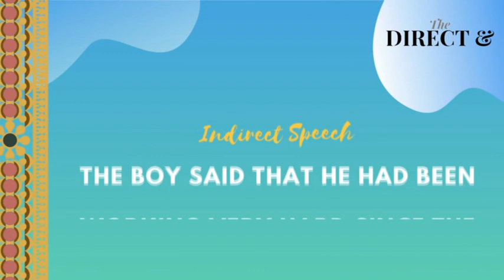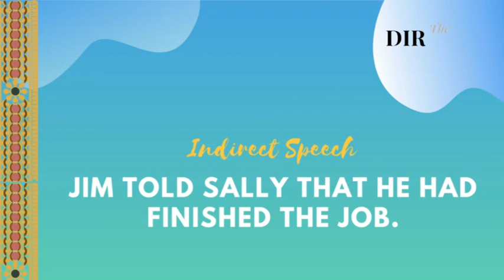Grammar Direct Indirect Speech 21